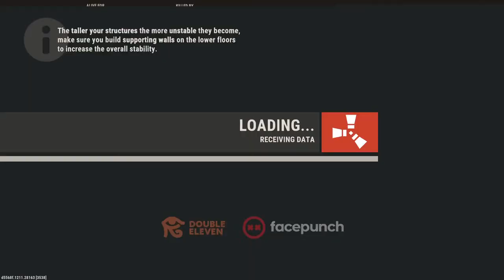Only bailey is aloud to watch